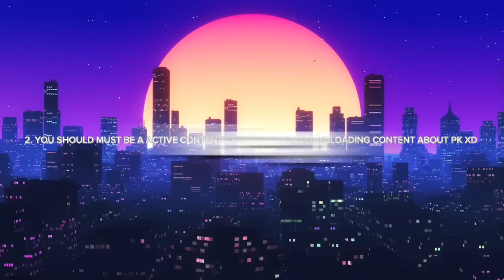UNKNOWN FACTS ABOUT PK XD ⚠️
PK XD unlimited gems and coins
PK XD secrets
PK XD rich players
PK XD YouTubers
PK XD tips and tricks
PK XD updatePK XD hack
PK XD pro
PK XD Easter
PK XD magic season
PK XD Jenny
PK XD challenges
PK XD fun
PK XD friends
PK XD explore
PK XD customize
pk xd latest update
pk xd 4th anniversary